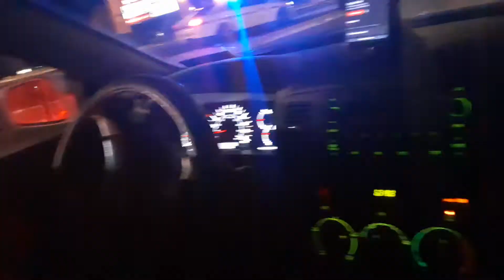Bad Car Crash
It happened right in front of us about 10 mins before I started recording. When we came back, ACTION!